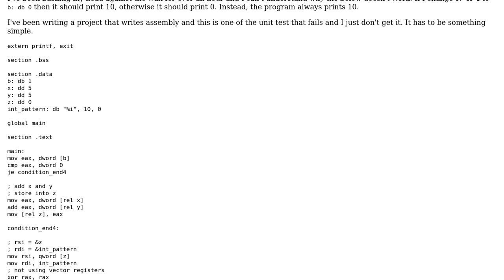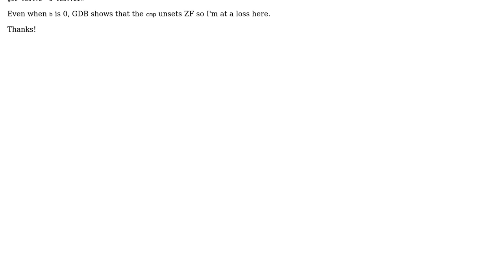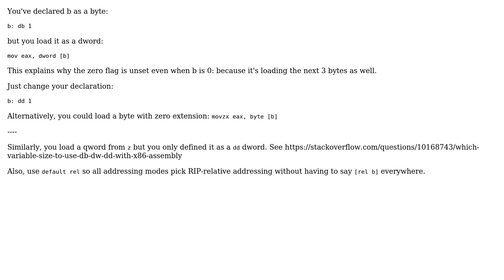Loading a register from a "db 0" doesn't load a 0 into EAX?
With thanks & praise to God, and with thanks to the many people who have made this project possible! You are responsible for your own actions.